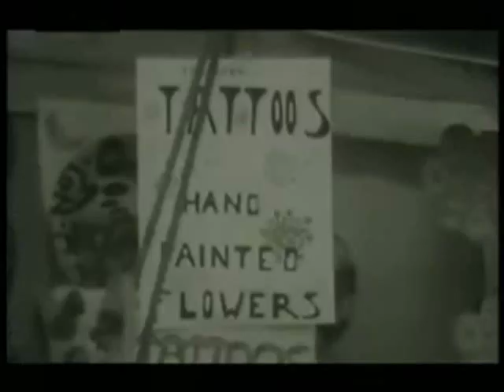Arthur Brown Quietly with tact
The Crazy World of Arthur Brown - Dance - 1974 - Quietly with tact - Video footage - Arthur Brown - Windsor 1967 Interview.